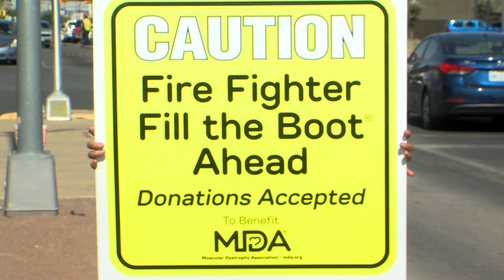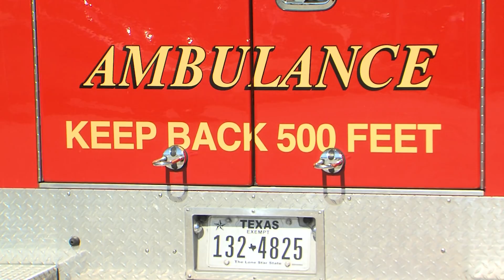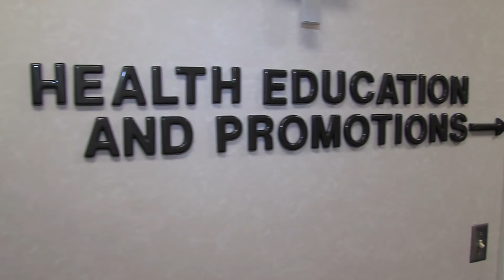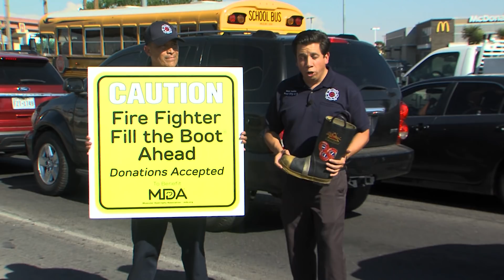Your City in 5- May 24, 2018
This edition highlights:

• City Outdoor Pools Open Memorial Day Weekend
• Practice Water Safety
• Airport Summer Travel
• Aloft Hotel Opens
• International Health Professions Visit
• MDA Fill the Boot Campaign
• Memorial Day Closures

For more information on services provided by the City of El Paso,